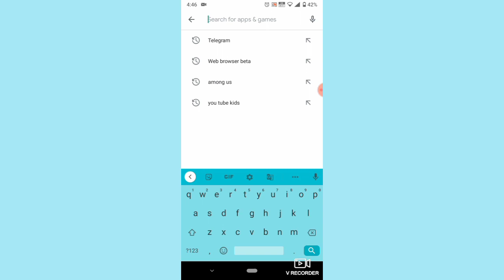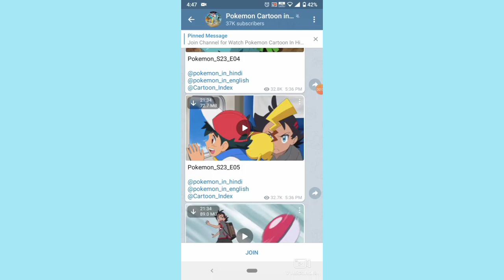How to watch Pokemon episodes and movies in hindi dub? ( Part 2 )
This is the second part of How to watch Pokemon episodes and movies in hindi dub?
If Web browser beta doesn't work you can use telegram to watch Pokemon episodes and movies in hindi.
Hope it helps you to watch Pokemon episodes and movies.
My next video will be on 👇
Voice behind all characters of Shiva.